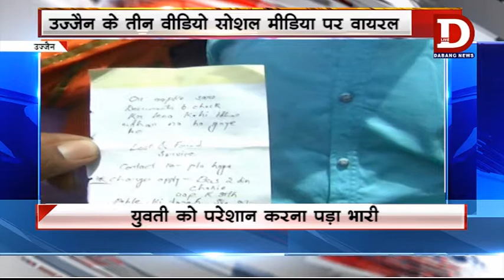Pradesh ujjain pitai